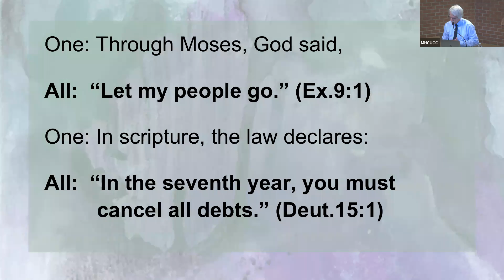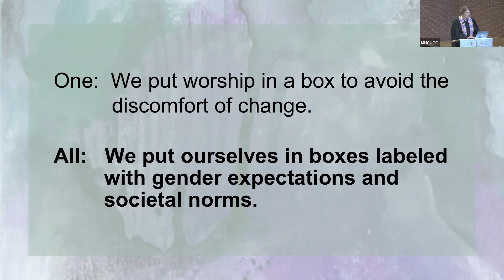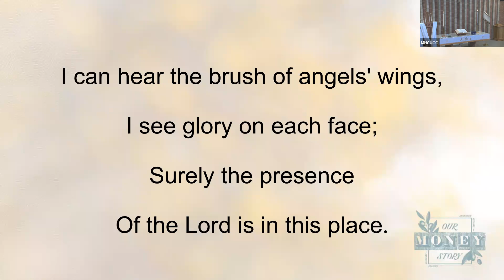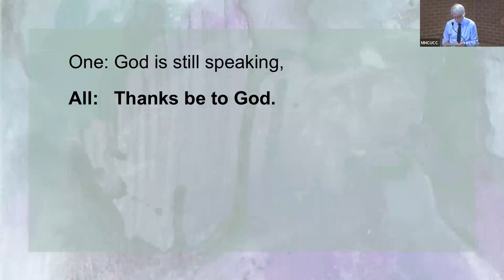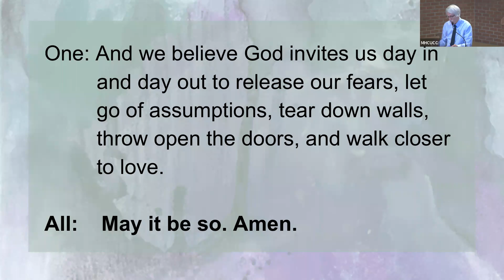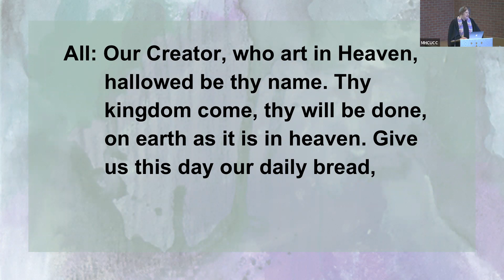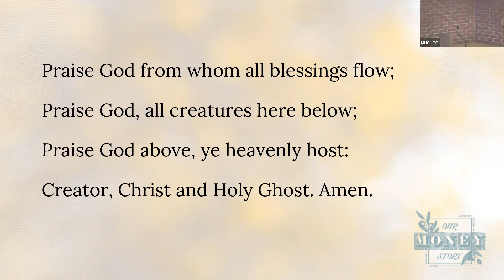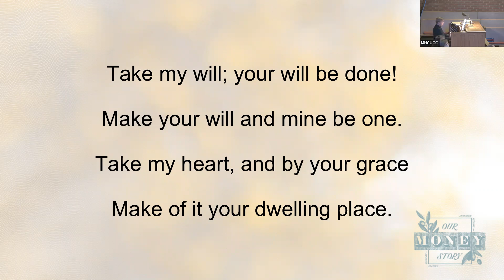Fourth Sunday of Easter, May 8, 2022, Our Money Story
As we continue to explore our money story this month, listening for the new narrative God is speaking into the limited one we have told ourselves, this week we practice releasing the shame, anxiety, guilt or greed we may feel that prevents us from fully living into God’s story. In Matthew’s report of the rich young man whom Jesus tells to give up his possessions, we might recognize our own pain when we consider giving up our possessions and wealth in order to follow Jesus. Of what would we have to let go in order to recognize that Jesus is speaking these tough words to us?  For those on Zoom, please gather a paper coffee filter and some washable markers for our mandala project.